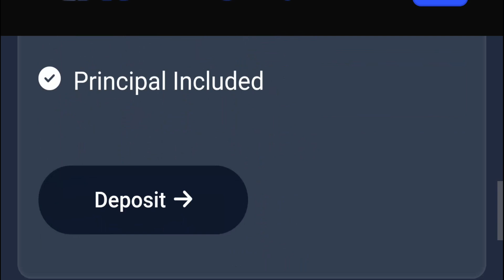Unlock Financial Freedom: Newbond.io’s Lucrative Investment Opportunities (Passive Bitcoin Income)